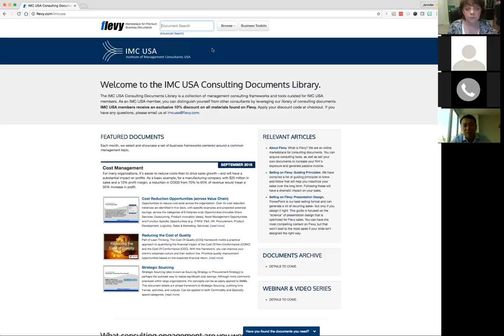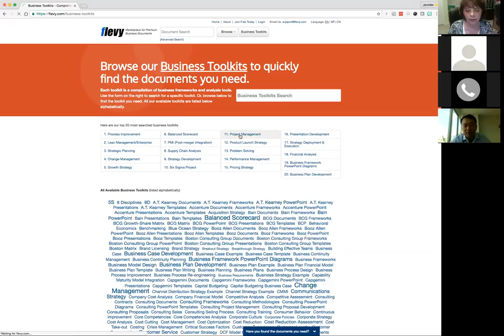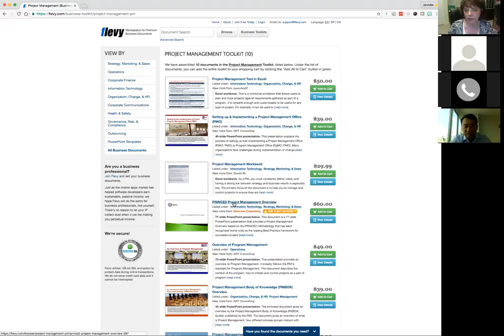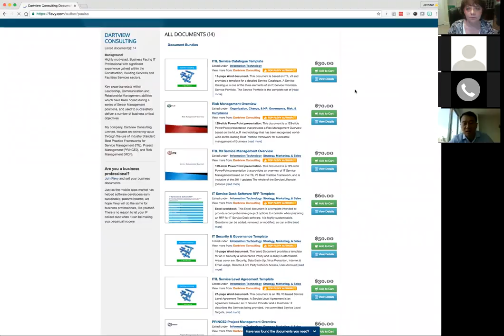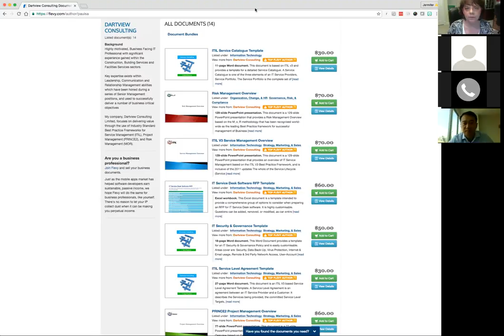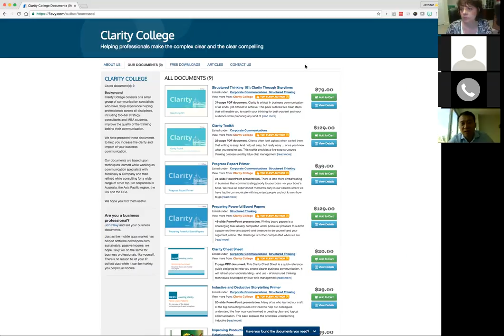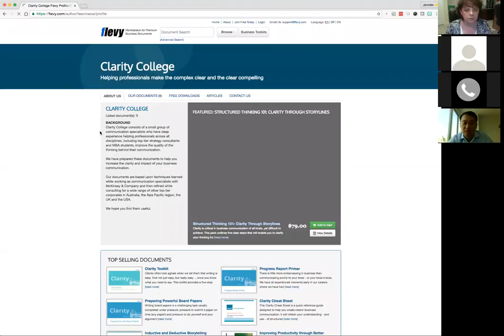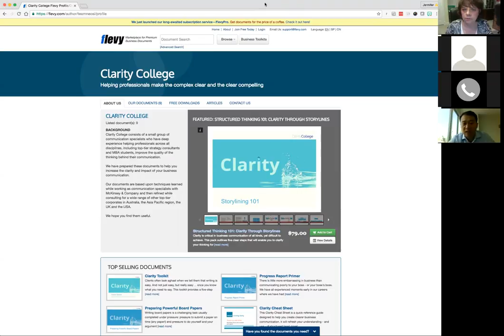IMC USA Webinar - Why Be a Flevy Author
This is the "Why Be a Flevy Author" segment of the IMC USA webinar, hosted by Jennifer Leake.